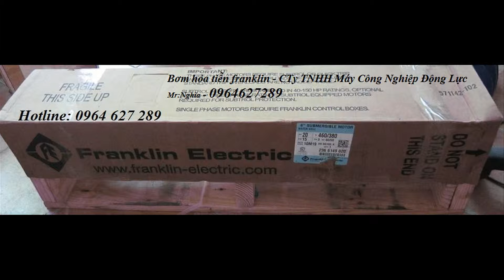máy bơm chìm giếng khoan ebara,Bơm hỏa tiễn ebara (2.2-5.5-7.5-9.3-11-15-18.5-22-30-37-45kw)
Hotline:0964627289 franklin, ebara, pentax, matra, tsurumi, varisco, longtech, kohler, lombargini, varem, vertix.

THU GIOI THIEU

Công Ty TNHH Máy Công nghiệp Động Lực chuyên nhập Khẩu, Phân Phối máy Bơm Công Nghiệp Bao Gồm Các Sản phẩm:

1) Bơm Công Nghiệp

- Bơm Ly Tâm Trục Ngang Hiệu, EBARA, PENTAX -- ITALIA, EUROFLO - singapore

- Bơm Chìm Giếng Khoan Hiệu FRANKLIN, PENTAX, EBARA,MATRA - ITALIA

- Bơm Chìm Nước Thải Hiệu TSURUMI,PENTAX, EBARA, MATRA - ITALIA

- Bơm Ly Tâm Trục Đứng Hiệu EBARA Dùng Cấp Nước Cho Tòa Nhà Cao Tầng, Ngành Khai Thác Khoáng Sản, Bơm Cấp Nước Nồi Hơi

- VARISCO ,GOULD ,EBARA, pentax - ITALIA

2) Bơm Bánh Răng : Hieu VARISCO - ITALIA

3) Các Sản Phẩm Khác :

- Bơm Định Lượng Hóa Chất OBL - ITALIA, Blue white - USA

- Bơm Màng Đôi Hoạt Động Bằng Khí Nén WILDEN, Warren Rupp Sandpiper...

- Máy Thổi Khí Hiệu TRUDEAN - Đài Loan Hàng Có Sẵn Trong Kho

- Đệm Vi Sinh, Đĩa Phân Phối Khí Hàng Đài Loan

Phan Quang Nghĩa ( Kỹ sư cấp thoát nước-môi trường)

PT Kinh Doanh

Yahoo:nghiaphan_wru

Địa chỉ: Tây Kết -- Hai Bà Trưng -- Hà Nội